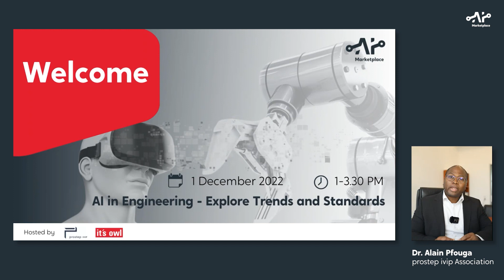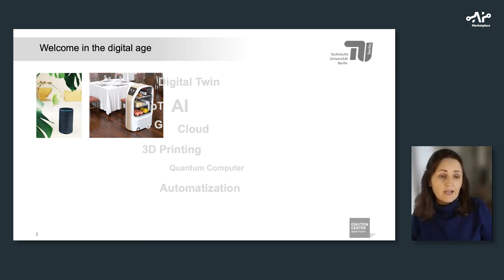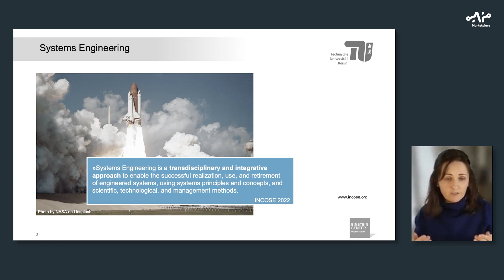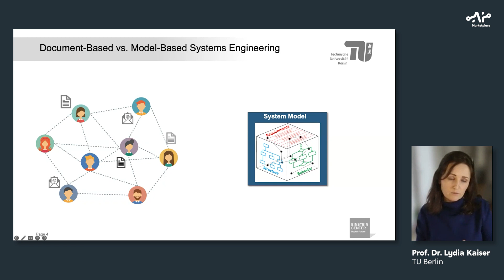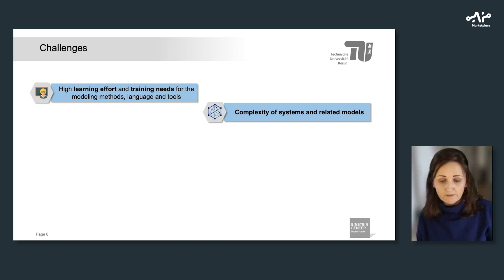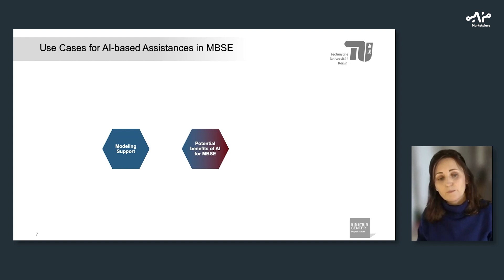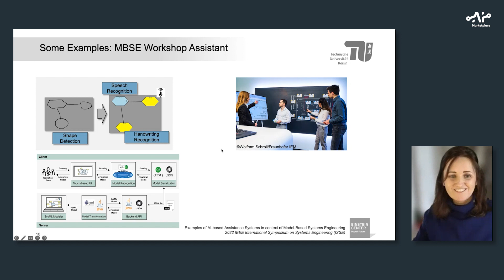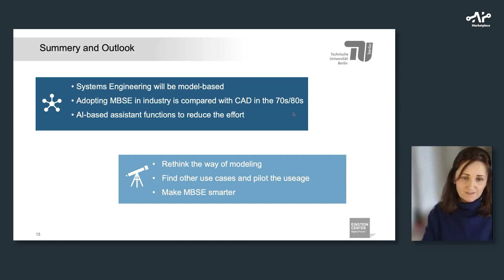AI Day: Can AI actually make Model-based System Engineering smarter?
The virtual AI Day 2022 showed, where the benefits of AI in engineering ly, how AI can be introduced into companies and also gave practical examples from our industry partners. Prof. Dr. Lydia Kaiser (TU Berlin) provided some interesting insights how Artificial Intelligence can support engineers with managing complexity in Model-Based Systems Engineering (MBSE).

Artificial intelligence (AI) is an important key for innovative and efficient product development. With the AI Marketplace, a unique ecosystem is being created nationwide with which companies can tap into the potential in this area. On the platform, providers, users and experts can develop and exchange solutions for AI. In addition to intelligent matching, the AI marketplace also offers a protected space for secure data exchange and data sovereignty. In addition, there will be an app store for AI solutions and a range of comprehensive AI solutions thanks to a modular principle.